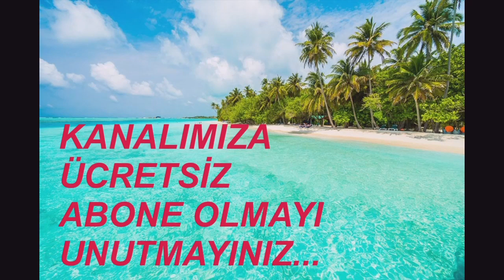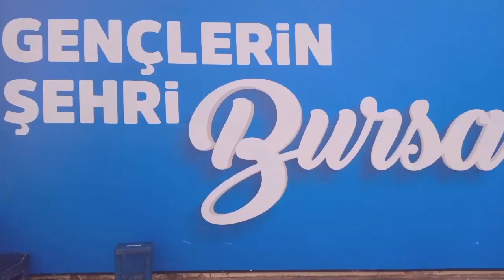OTOBÜS KAPTANLARI BURSA TERMİNAL 2023 VİDEO NO: 25022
DEMİRTV KAZASIZ YOLCULUKLAR DİLER... KAPTAN 47